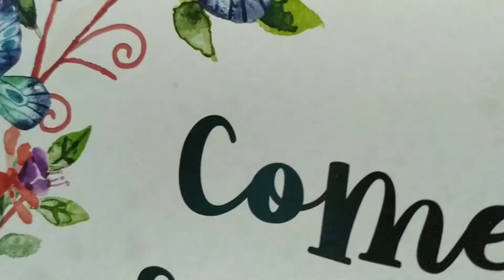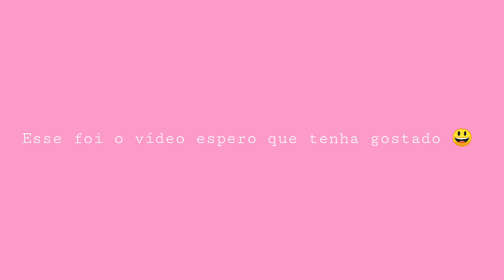🤍 Receita de pão de queijo | Rotina e Organização | mêsverssario do João ❤️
✨ Me chamo Tatiane tenho 23 anos , sou casada com o Junior á 6 anos  e como fruto do nosso relacionamento Deus nos presenteou com um filho chamado Davi que  tem 5 aninhos...

🎬 Criei este  canal no YouTube  para mostrar um pouco do meu dia a dia , o que atualmente  posto vídeos de rotina diária ,volgs ,maternidade , receitinhas diário da obra e muito mais ...

👉 Sínta~se a vontade pra me seguir e fazer parte da nossa família , desde já agradeço pela sua presença , bjos Deus Abençoe !

✨ Venha conferir : ⤵️